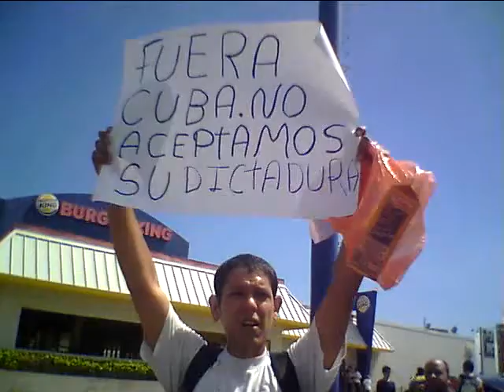HOY 23N Jóvenes se percataron que se había infiltrado un chavista para filmar a empleados públicos